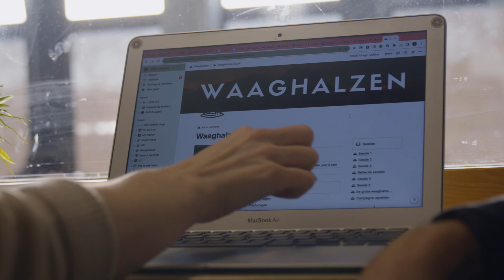Hoe is het om leerkracht te zijn bij STWT?